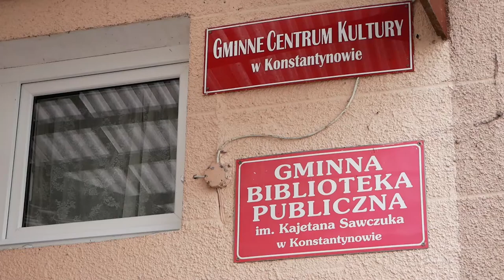Święty Mikołaj z wizytą w Konstantynowie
6 grudnia 2021 roku dzieci w Konstantynowie brały udział w warsztatach w tworzeniu słodkości z karmelu oraz gościły Św. Mikołaja.